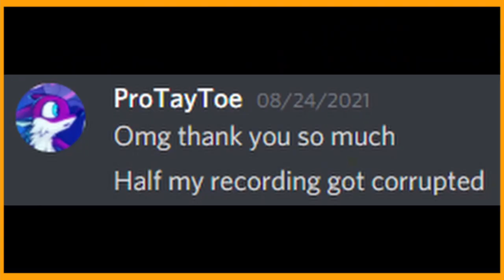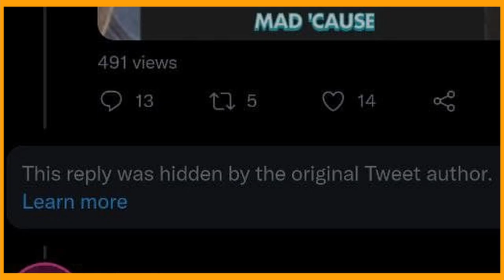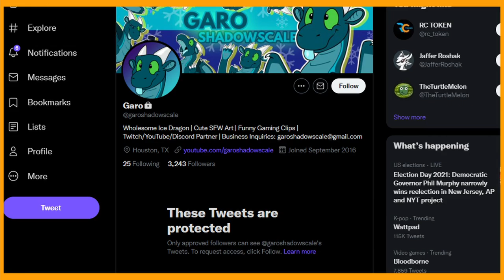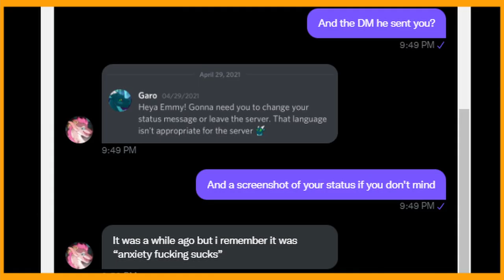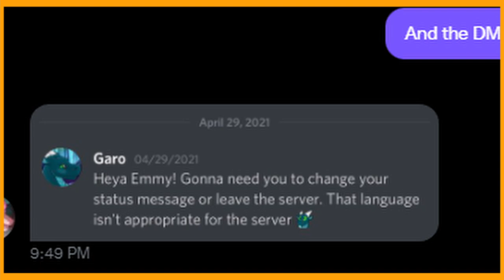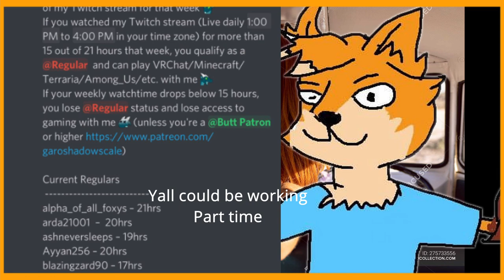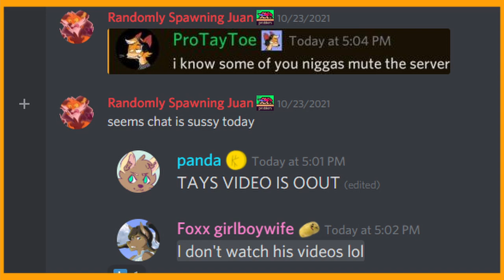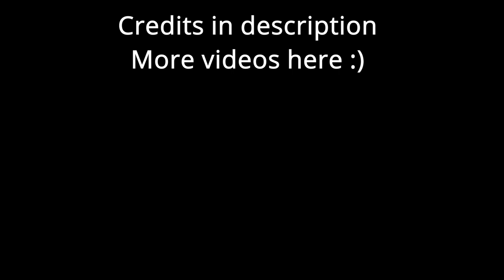GaroShadowscale, the narcissistic furry with a BIG ego - ProTayToe Car Chat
Feel free to DM me anytime FOR FREE!

POTATO GOD PATRONS!

PROTAYTOE CHIP PATRONS

Chockky Doggie
Panda
Boyo